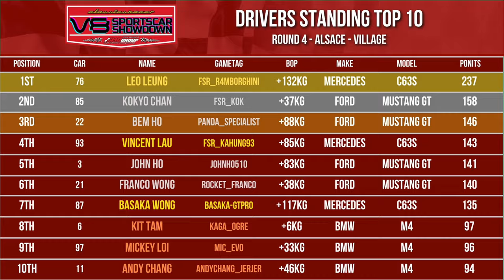GT7: SSMDG Classicsracer V8 Sportscar Showdown 2024 - Round 4 Race Highlight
SSMDG Classicsracer V8 Sportscar Showdown 2024
第四回合 - 法國－亞爾薩斯－村莊賽道
賽事回顧 及 精華重温
〔賽事回顧：Franco Wong〕
〔精華剪接：Karl Hui〕
〔精華旁述：邢安邦〕

亞爾薩斯賽道 是位於法國，來自GT Sport的虛擬賽道之一，分為順時針的正跑和逆時針的反跑。發展至GT7還加入了短layout的測試賽道。它位於法國地區的一個村莊，全長5.4公里共有17個彎道。賽道坐落於美麗的山丘上，以中高速彎道和起伏不平的地形為特點。與傳統賽道不同，這條賽道的柏油路面給人一種類似拉力賽的感覺，非常具有挑戰性，我們選擇較受歡迎的正跑進行第四回合的比賽場地。

起點位於微微上坡的路段，T1號彎道是一個狹窄而陡峭的右彎，轉向點的抓地力很低，如進彎的角度不正確，車輛很容易失去平衡，導致時間損失甚至衝出賽道。T8號彎是一個高速的、帶有傾斜路面的鑊型右彎，絕對是這條賽道的特色之一。最後一段路需要翻越一座小山。在此車輛前後荷重的變化會出現不穩定，需要非常小心地駕駛。T15和T16號是左右彎道，需要同時踩下剎車並沿著賽道的中心線行駛。在這裏要小心右側的牆壁，稍微出彎速度過高便會撞上去。通過最後的T17號彎道後，沿直線行駛至終點完成一圈。V8SS賽車在這個賽道上的紀錄是大約1分54秒，每場比賽需要完成11圈以達至比賽距離的55公里。

本回合共有16名車手參與 ，意味著所有車手都能直接進入正賽。在 排位賽中，3號車John Ho繼上回合紅牛環勇奪杆位之後，今回合再次以驚人的1分53.346秒可以再第一位發車，總成績排名領先的76號車Leo Leung以0.533秒之差排名第二。而另一銀組車手22號車Bem Ho以1分53.896秒的成績緊隨其後排在第三位。前十名車手的成績相差不足一秒，預示著接下來的比賽將非常激烈。

在 第一場比賽 中，John Ho憑藉杆位的優勢勇奪第一，「林寶」Leo Leung以穩定表現保持第二名，從第四位起步的Franco Wong超越Bem Ho上升一位獲得第三名。此外，John Ho還以1分53.663秒的最快圈速和領先圈而獲得額外的2分獎勵。

每場比賽結束後，賽會會給予五分鐘的時間供需要抗議的車手使用。賽會會在場地翻查錄影並即時作出判決，以確保比賽的公平性。第二場比賽的排位根據第一場的名次，並且前五名的車手需要加上優勝負重，第一名加50kg，第二名加40kg，直至第五名加10kg。

在 第二場比賽 開始前，賽管忙於核對各車手的磅數。儘管他們面臨優勝負重的挑戰，領先的車手們依然能夠毫不受影響地展現出卓越的表現。在第一場比賽中的前三名車手再度主宰頒獎台。「林寶」和「火箭熙」Franco Wong再次獲得頒獎台前三名。「林寶」表現出色，成功升至第一名，「火箭熙」則獲得第二名，John Ho取得了第三名的成績。此外，「火箭熙」以1分53.559秒的最快圈速獲得了額外1分獎勵，而領先圈的獎勵分則由John Ho和林寶各自獲得了1分。

第三場比賽 的排位次序由在第二場比賽中排名第十四位的Calvin Kwok幸運地抽到了杆位在第一位起步。而在第二場比賽中，Bem Ho和Kokyo Chan分別獲得第四和第五名，在前五逆向排位之下，「KOK」成為了第二名，Bem Sir則以第三名起步。

不過杆位的Calvin Kwok未能把握起步燈號而節節後退，「火箭熙」從第五位起步後表現優異，於最後一圈超越Kokyo Chan最終獲得他今季首個第一，「KOK」飲恨得第二、「林寶」再次踏足頒獎台獲得第三名。「火箭熙」再以1分53.638秒的最快圈速獲得額外的1分獎勵，而領先圈的獎勵分別由「KOK」和「火箭熙」獲得。

經過三場比 賽後的總結 ，Franco Wong以55分獲得了法國站的冠軍，Leo Leung以53分獲得亞軍，John Ho以48分獲得季軍。

第四回合比賽結束後， 總成績 有重大變動。Leo Leung以237分位居榜首，Kokyo Chan以158分排在第二位，Bem Ho以146分上升至第三位。

V8SS賽季即將進入下半階段的 第五回合 ，我們將繼續在虛擬賽道上展開比賽。美國山岳考驗賽車場是GT系列中的經典賽道，它首次出現在初代遊戲中，隨後在所有GT系列中都有出現。該賽道的設計靈感來自於美國內華達州塞拉利昂的山區，它擁有多個具有挑戰性的盲彎角、三條隧道和長直道。

在最新的GT7遊戲中，美國山岳考驗賽車場經歷了全面改造。賽道的全長增加到超過五公里，後山的直道也增加了二百公尺，成為一條注重馬力輸出的快速賽道。每場比賽需完成十一個圈，以符合55公里的賽例要求。

這個賽道的變化和挑戰使得每一場比賽都更加激烈刺激。車手們需要在眾多盲彎和隧道中保持高度的專注力和反應能力，同時在長直道上發揮出最大的馬力優勢。美國山岳考驗賽車場是一個真正考驗車手技巧和策略的場地，也是眾多GT系列遊戲迷所喜愛的賽道之一。喜歡SSMDG的朋友，請繼續留意我們的報道。

電競賽車粉絲可以到我們官方網站 Gran Turismo Championship各社交媒體專頁，留意最新賽事動態。更可以以特惠價，購買Fuchs Silkolene汽車用油品！

特別鳴謝今季錦標賽冠名贊助商Classicsracer，及以下贊助商對SSMDG Gran Turismo錦標賽及香港電競賽車嘅支持！

Castle亮麗－清潔用品
Classicsracer－經典汽車銷售
Evolve Racing－香港賽車隊冷
Fuchs Silkolene (Hong Kong)－汽車油品
GamesBond－應用程式
Goodyear (Hong Kong)－固特異輪呔
Gtech Oil Additive－汽車添加劑
Not4Game－電競賽車架
Oasis Tech－賽車用品
P&P Garage－汽車造型
Reflections HK－車漆護理
Rocket Battery (Hong Kong / Macau)－汽車電池
Scene by Ice Fire - 經典日本時尚
Shadow M Photography－汽車攝影
WeCar－汽車傳媒
Z-Challenger－電競賽車發展
Zenox－電競產品
Zoom Car Life－東京駕駛體驗

00:00 Starting Grid
01:06 Race 1
06:17 Race 2
14:40 Race 3